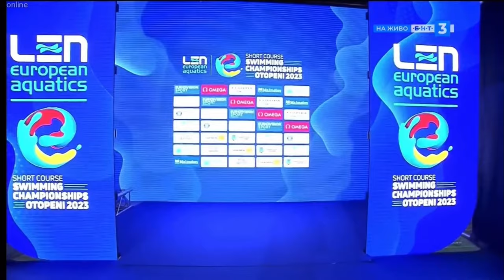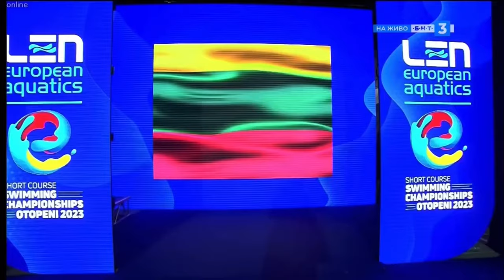200m IM MEN FINAL | LEN European Swimming SC Championships 05-10 Dec 2023 Otopeni